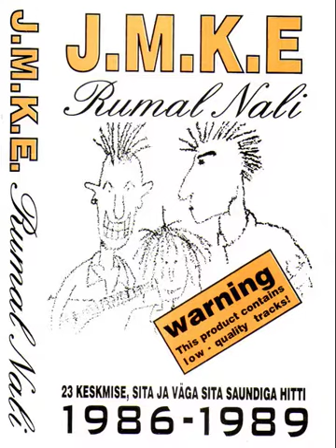Rotipüüdja - J.M.K.E. - Rumal Nali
Album: Rumal nali
Album artist: J.M.K.E.
Lyrics by: Tony Trubetsky
Genre: Punk
Publisher: Fucking Cunt Records
Track: 13/23
Release year: 1996

Lyrics:

Ei ma kanna jalas kingi
kui ma kõnnin mööda linna.
Lähen üle tee, siis ringi
tuleb inimestel minna.
Mulle meeldib laste kisa,
kuskil mul on oma pere,
nad ei tunne oma isa,
nad ei ütle mulle tere.

Ma ei ole närviline
siis kui näidatakse ust.
Ma ei ole värviline,
olen päris süsimust.
Tänavaid ja käike haistan,
sillutisi kiviseid.
Näen, mis leti alt ei paista
järjekorrarivile.

Linnas liikus uusi tuuli,
keldris uusi kahinaid,
sõber sõnas, et ta kuulis,
kus on uusi jahimaid.
Sammun seina ääri mööda,
tungin läbi pragudest.
Tean, et rottidel ei sööda
toidujäätmeid magudest.

Seda treppi polnud meeles,
võõras oli mul see sein,
ukse peale eesti keeles
kirjutatud kantselei.
Rinnus justkui löödi lokku
minul seda lugedes.
Tundsin, süda kiskus kokku
justkui pakku pugedes.

Meenutas vist kauneid paiku,
kui ma tundsin hambus kõhna
kõrisõlme, vere maiku,
sõõrmeis inimese lõhna.